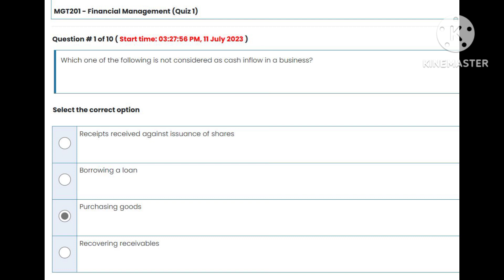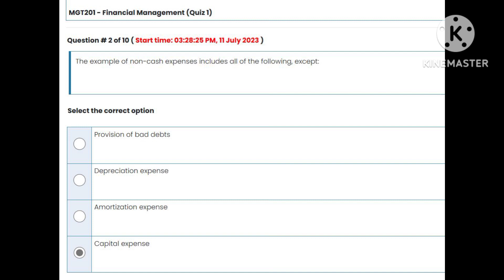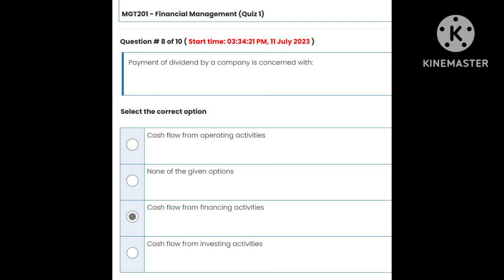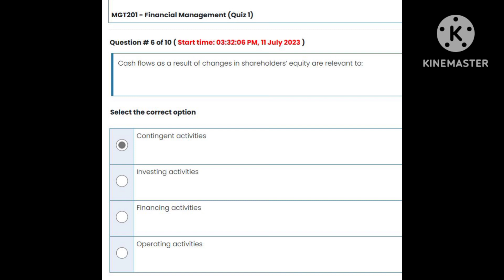MGT201 (Financial Management) Quiz 1 Solution Spring 2023 | mgt 201 quiz 1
MGT 201 quiz 1 2023
MGT 201 quiz 1 solution spring 2023
mgt201 quiz 1 solution 2023
mgt201 quiz 1 2023
mgt201 quiz 1 solution

# MGT quiz
# MGT quiz 1
# MGT 201 quiz
# MGT 201 quiz 1